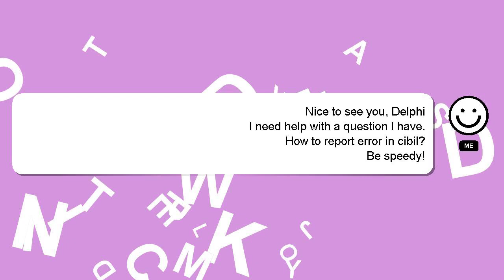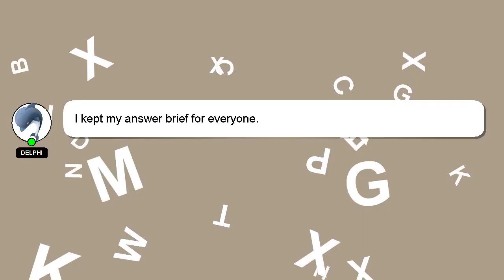How to report error in cibil?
Let me give you a brief introduction of who I am, Hello, I am Delphi. I can help you find the answers you are looking for. - How to report error in cibil?

Your answer will be appreciated and acknowledged with a 'heart' from me.

*2 What we are experimenting :*